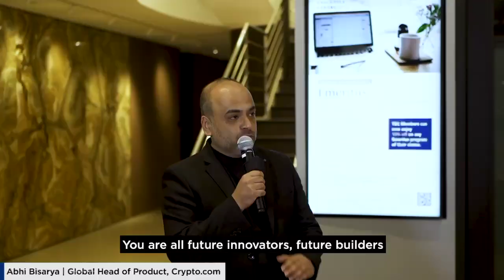Behind the Scenes at “Next-Gen”: Crypto.com’s First Student Hackathon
Join us in taking you behind the scenes of our inaugural “Next Gen” Student Hackathon!

125+ students making up 30 teams from Singapore’s top universities - Nanyang Technological University, National University of Singapore, Singapore Management University and Singapore University of Technology and Design worked together to develop their ideas into real projects that accelerate growth and adoption of Web3.